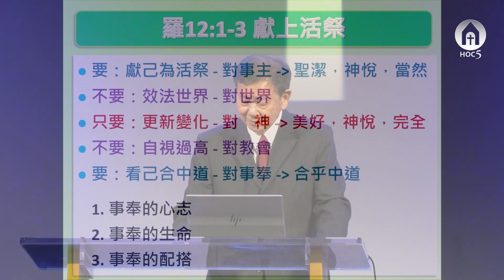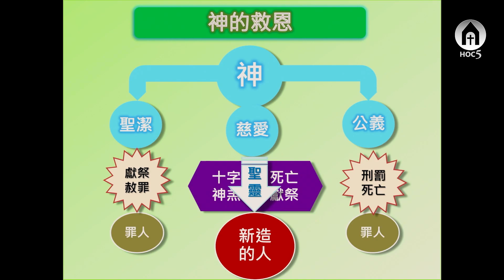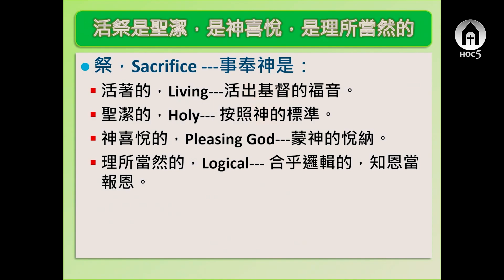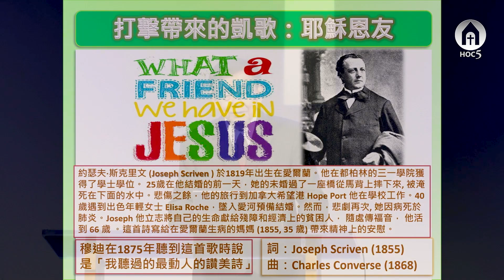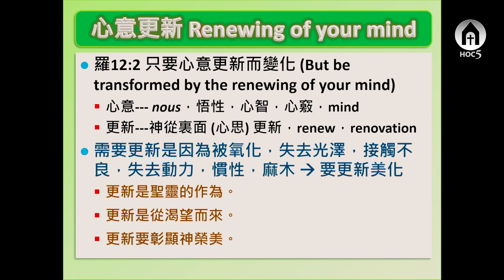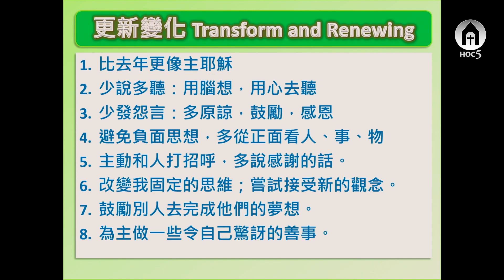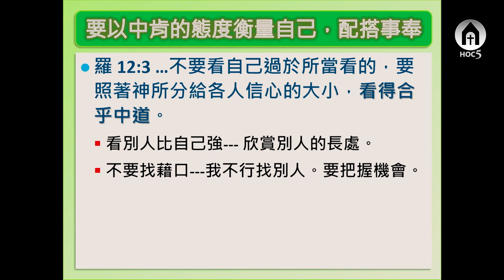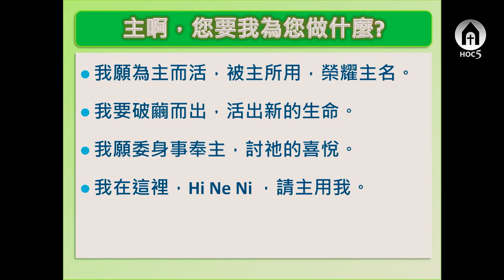【基督五家主日第一和第二堂信息】獻上活祭，更新變化，合乎中道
01/14/2024 基督之家第五家 主日第一和第二堂信息 阮雄長老

經文：羅馬書12：1–3

12：1 所以弟兄們，我以 神的慈悲勸你們，將身體獻上，當作活祭，是聖潔的，是 神所喜悅的；你們如此事奉，乃是理所當然的。
12：2 不要效法這個世界，只要心意更新而變化，叫你們察驗何為 神的善良、純全、可喜悅的旨意。
12：3 我憑著所賜我的恩，對你們各人說：不要看自己過於所當看的，要照著 神所分給各人信心的大小，看得合乎中道。